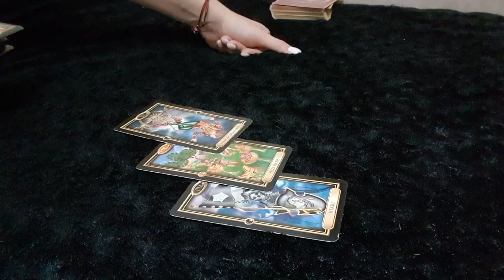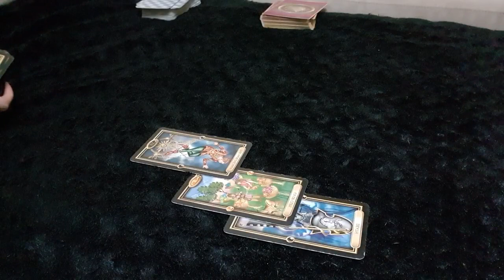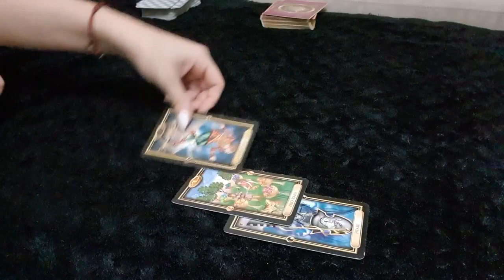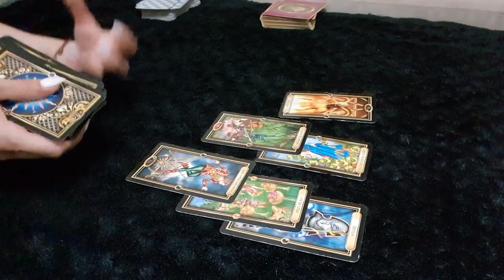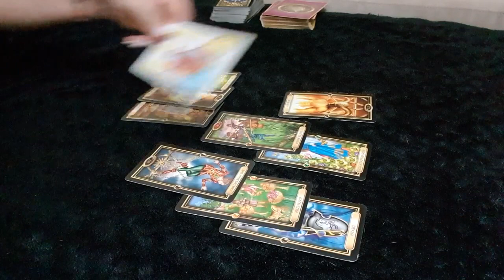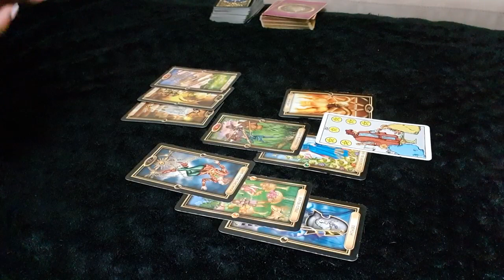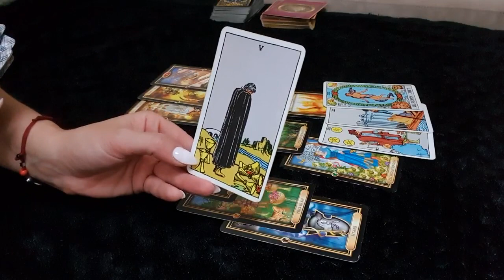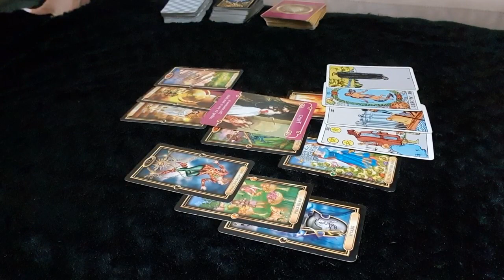TAURUS LOVE ~ 25 - 27 OCT Weekend ~ You don't know how to get out of this! ❤